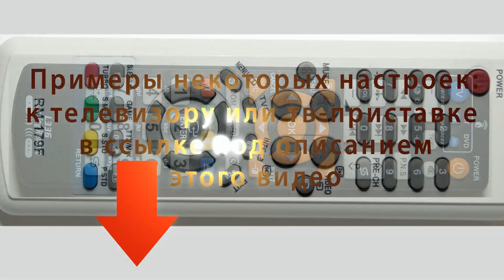Универсальный пульт к телевизору купить в Саратове.